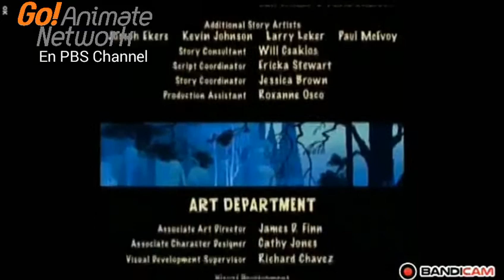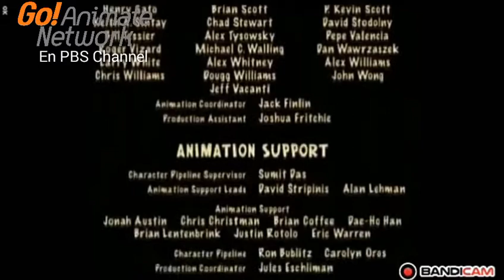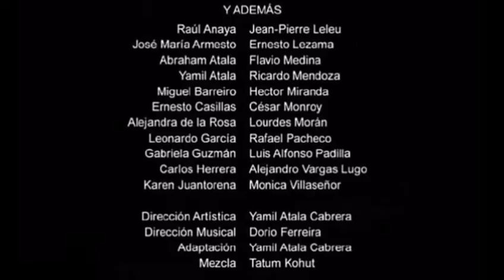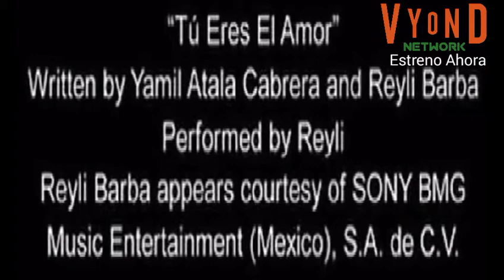Goanimate Network Se Cambia A Vyond Network En Mexico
En Viernes 5/Marzo/2021